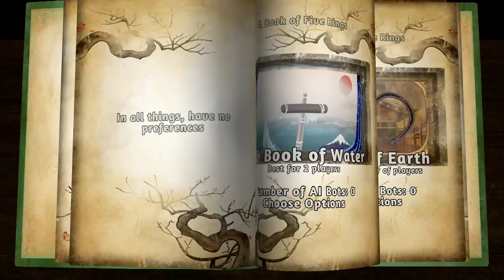Untitled Keith Haught Project - Let's Play Paperbound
It's time for the return of the Untitled Keith Haught Project as Keith, Trevor, and Karielle play Paperbound. Have a watch!